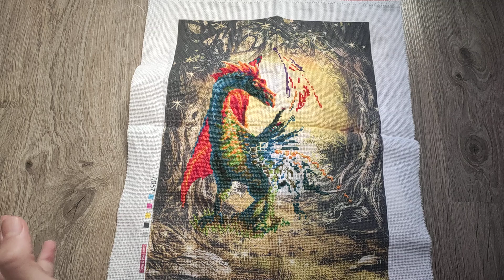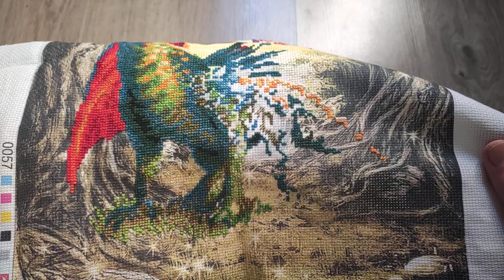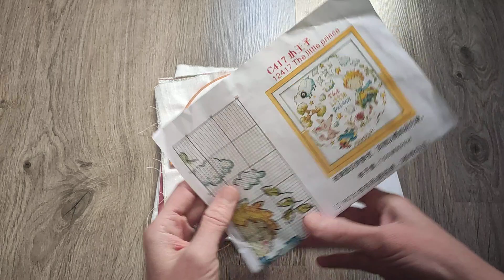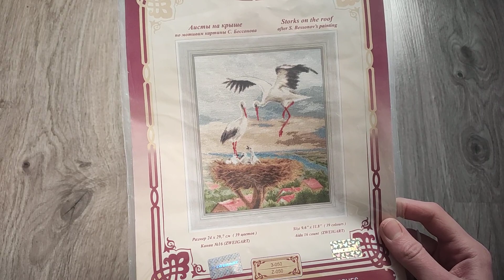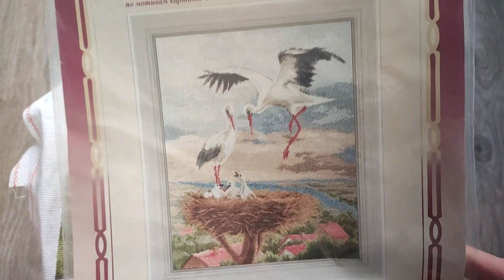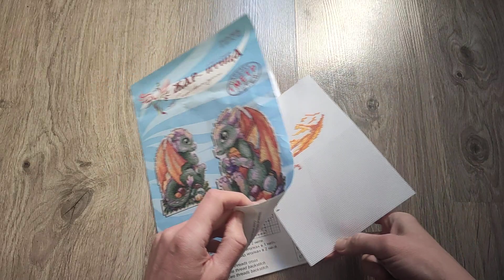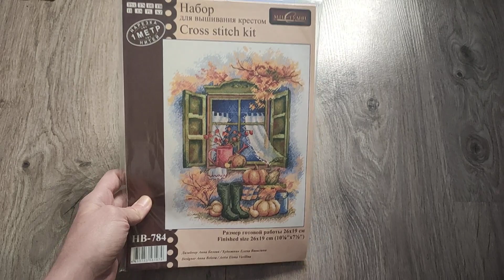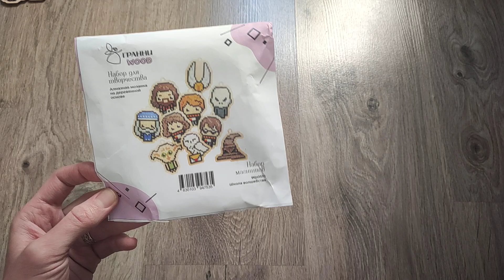Вышивка крестом / текущие процессы / покупки / планы